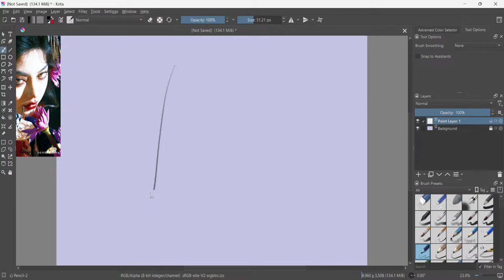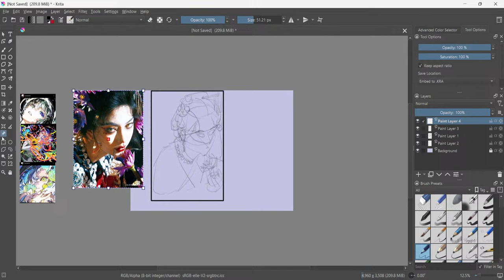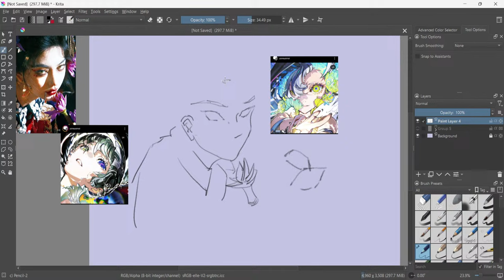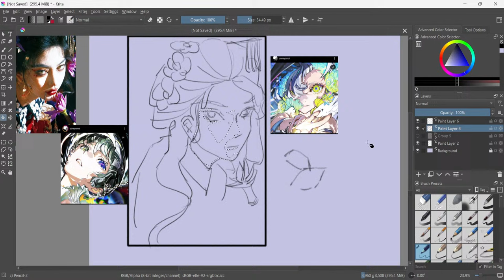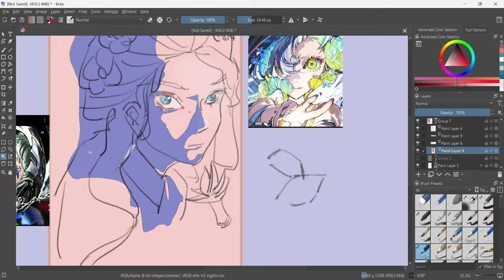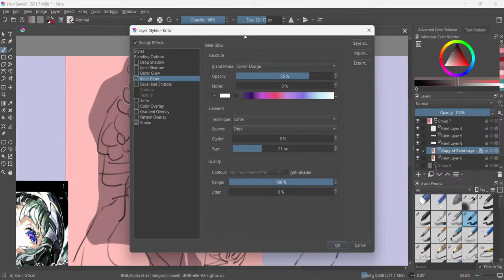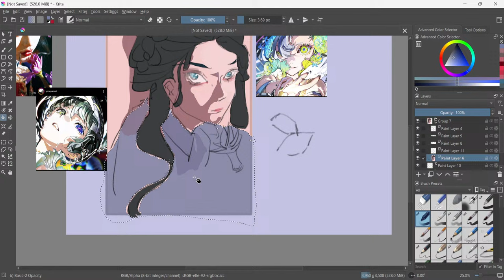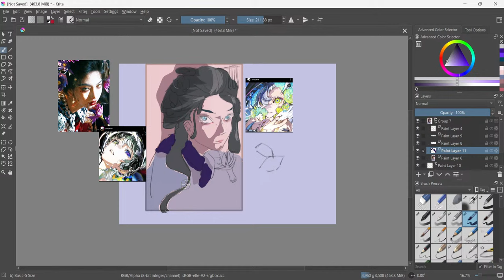Drawing Every day [DAY- 100] (REF. ART. - Yoneyama mai)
REF.:@yoneyamai